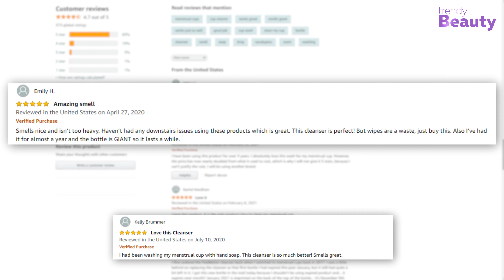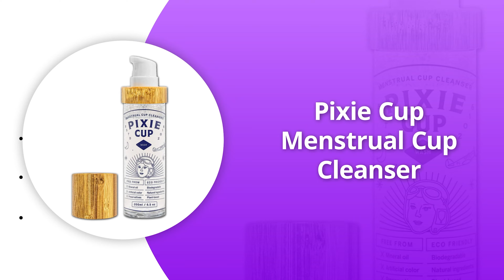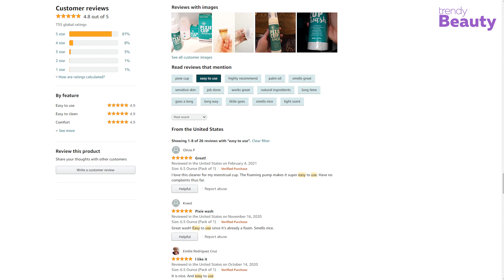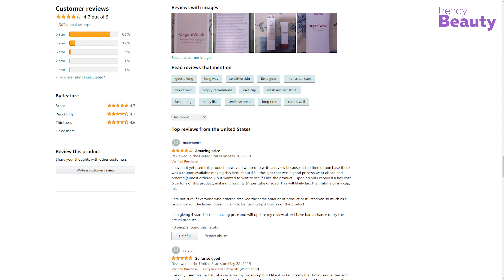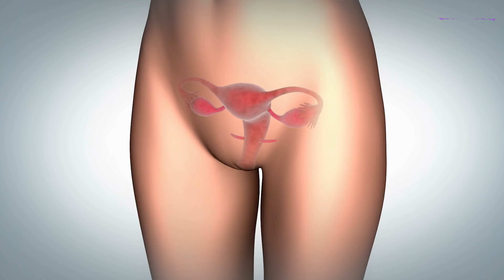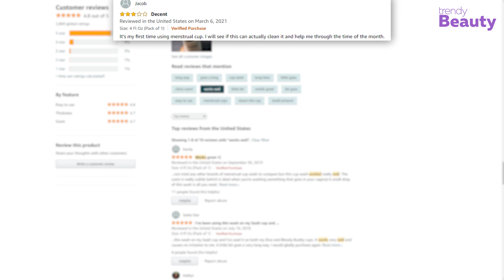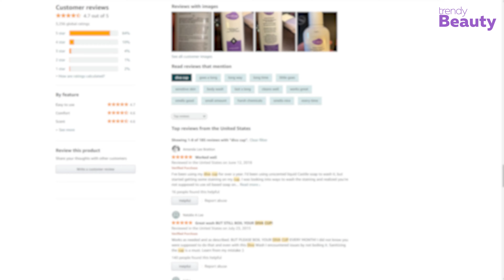5 Best Menstrual Cup Cleanser | How to Clean Menstrual Cups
This video is about the 5 best menstrual cup cleanser. Cleaning menstrual cups is not a difficult task at all. But, using soap or shower gel for cleaning them is not a good idea, because they contain harmful chemicals, and thus they cannot be friendly for vagina.

0:00 - Introduction
01:13 5. Lunette Feelbetter Menstrual Cup Cleanser

02:34 4. Pixie Cup Menstrual Cup Cleanser

04:00 3. OrganiCup OrganiWash

05:28 2. Saalt Cup Wash

06:53 1. DivaCup DivaWash Menstrual Cup Cleanser